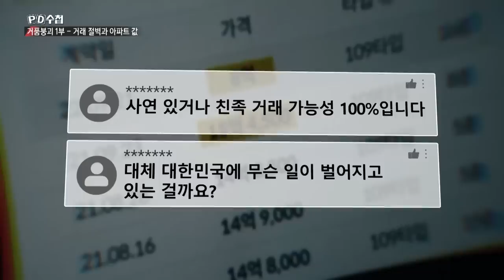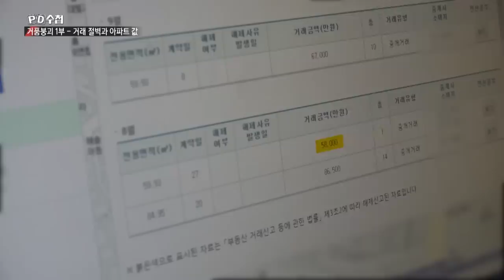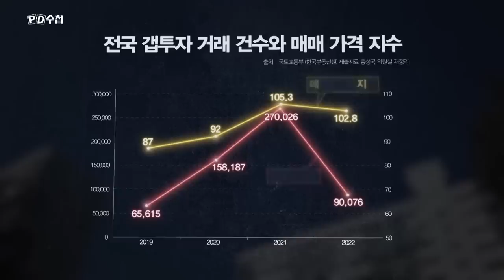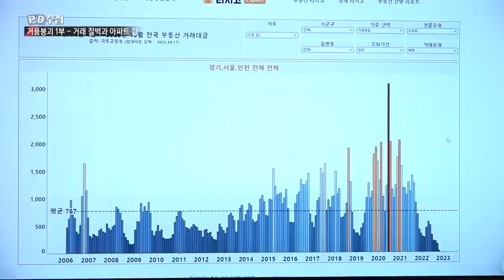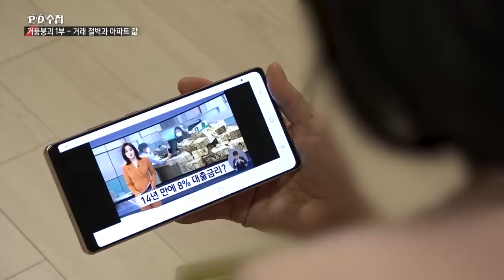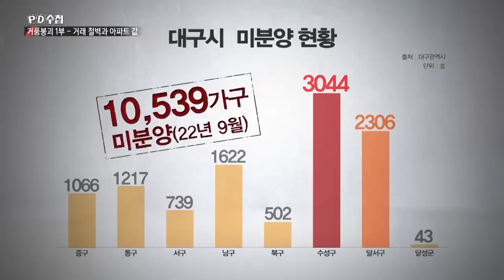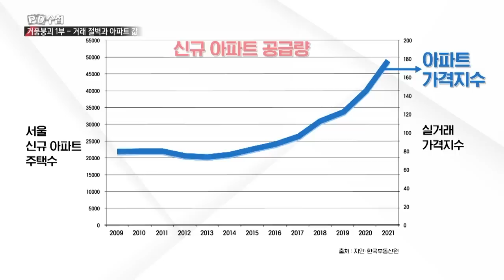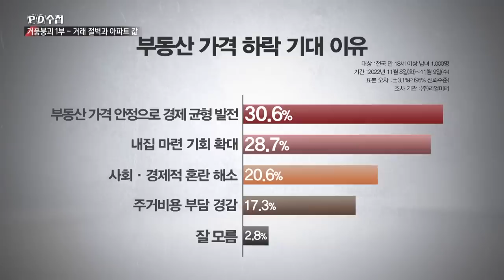[Full] 거품 붕괴 1부 - 거래 절벽과 아파트값_MBC 2022년 11월 15일 방송